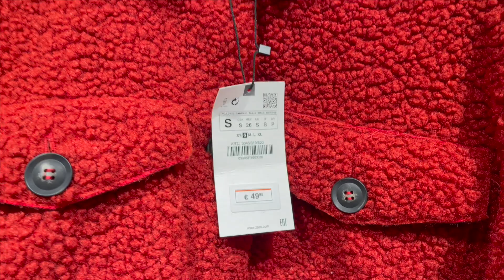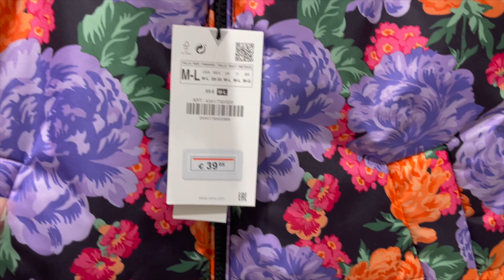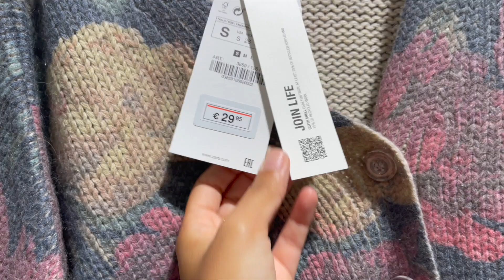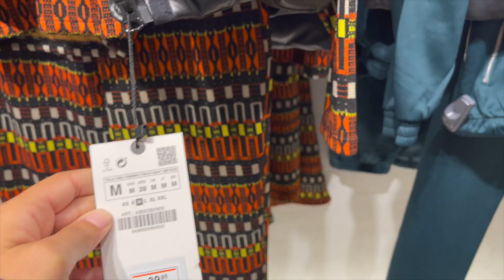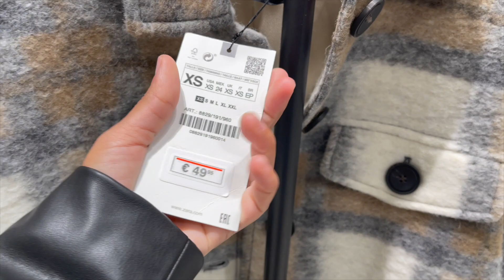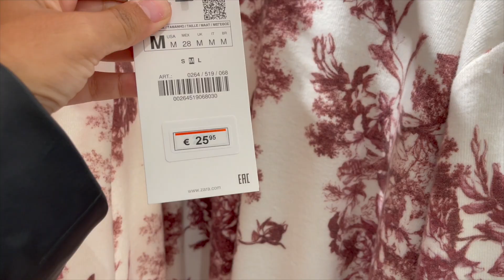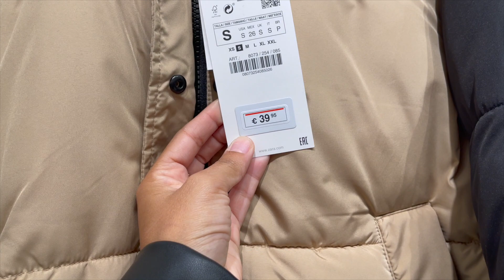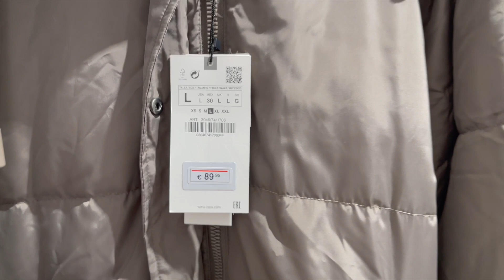NOVEDADES ZARA INVIERNO 2021🧥🍁😍|SANITA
Hola Chicos y Chicas!! Hoy he ido   a ver la nueva, colección de Zara .
Me ha encantado todo😍

subo vídeo todos los Domingos a las 17:00h